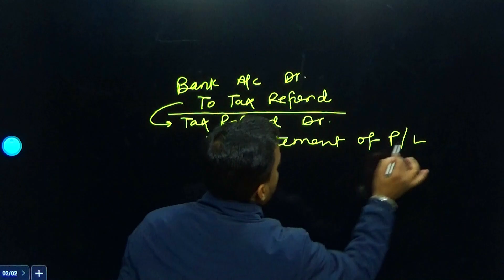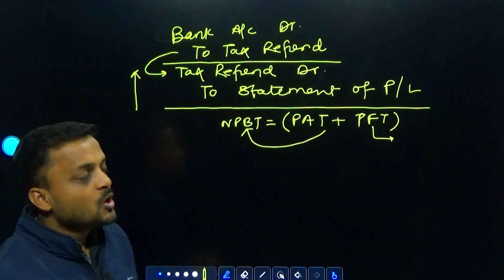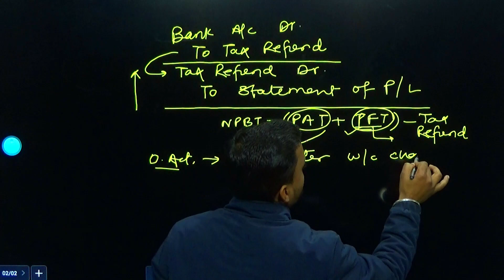Provision for Tax A/c | Tax Refund Adjustment | Cash Flow Statement | AS -3 Complete Explanation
Hello Students
In this lecture we will discuss about accounting treatment of refund of tax. We will also consider treatment of refund of tax in cash flow statement. Refund of tax is generally added in operating profit after working capital changes and deducted from profit after tax for the calculation of net profit after tax